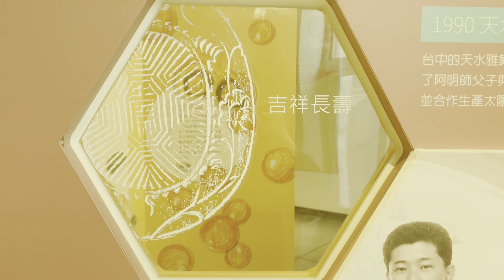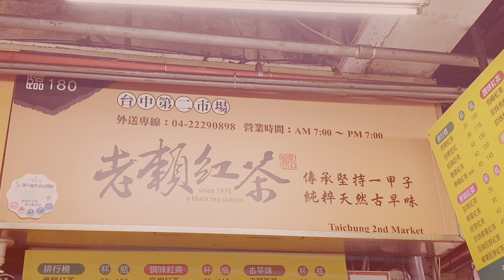(編號2)【時尚城中城,Find your color!】紫色芋頭-第六名